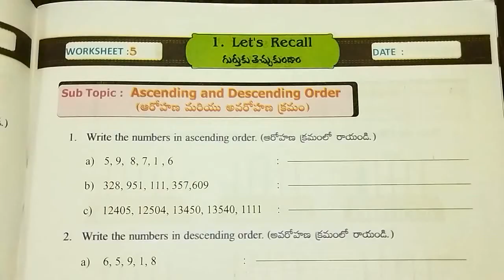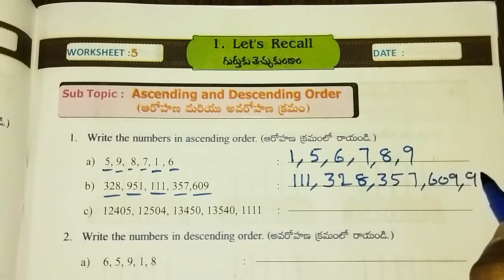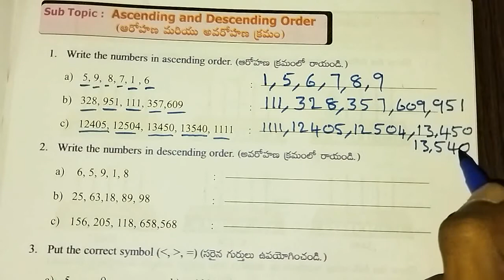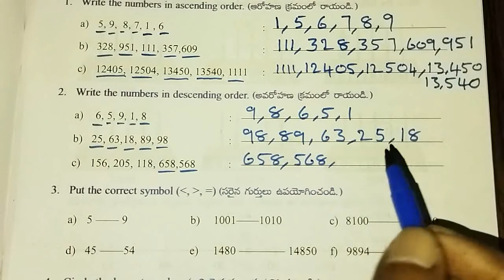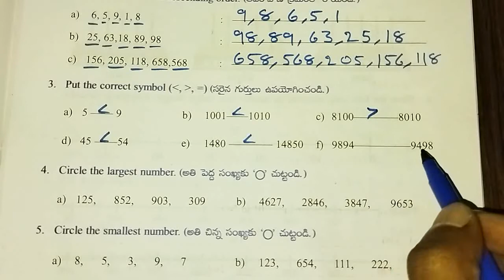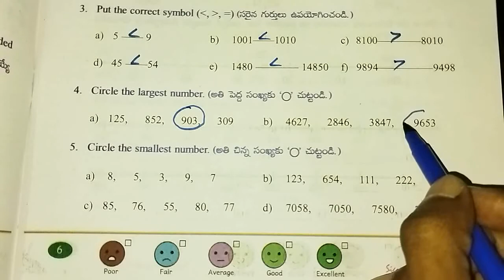AP Govt 5th class maths workbook, sem - 1, unit - 1 : Let's Recall, worksheet - 5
Class : 5th

Sub : Maths

Sem : 1

Unit - 1 : Let's Recall

Topic : Ascending & Descending order

Work sheet : 5